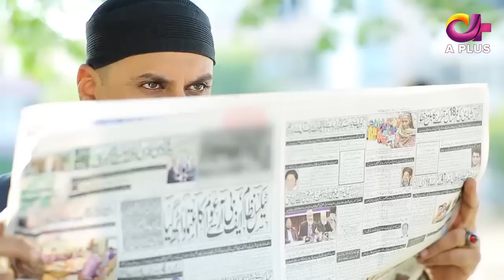Pakistani Drama | Gunnah - Episode 8 | Aplus Dramas | Sara Elahi, Shamoon Abbasi, Asad Malik | C3M1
Pakistani Drama | Gunnah - Episode 8 | Aplus Dramas | Sara Elahi, Shamoon Abbasi, Asad Malik

Drama Title:
Gunnah

Writer:
AMW Production

Producer:
Irfan Aslam

Cast:
Samoon Abbasi,
Sarah Elahi,
Michelle Mumtaz,
Raima Khan,
Asad Malik,
Jahanzeb Khan